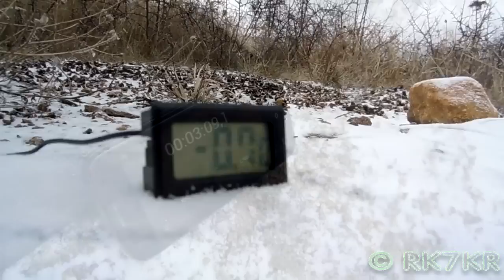Тест горелки за 7$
Сегодня выбрался на природу и провёл сравнительный тест.
Тест горелки за 7$ и горелки Kovea TKB-9209
Оставлю это здесь, вдруг кто захочет помочь материально развитию канала: